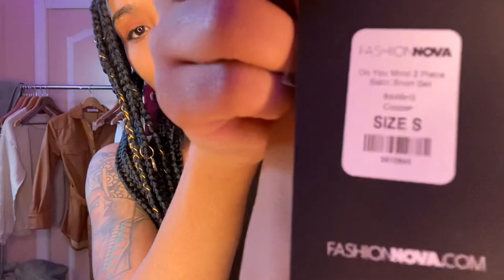Vlog: SHEIN/FASHIONNOVA HAUL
Fashion Nova is a go-to for a stylish type of vibe. Shein Is my new go-to now as well! Very someoe but fly! Get Into the looks: